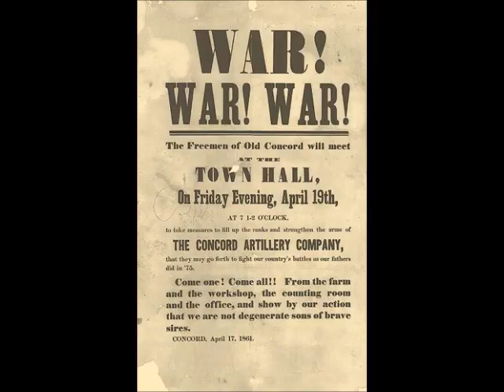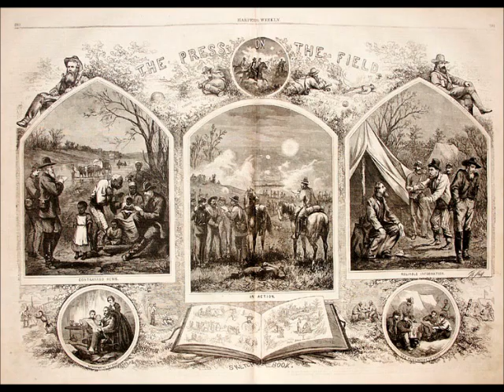Sullivan Ballou.wmv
Sullivan Ballou wrote such a beautiful letter to his wife Sarah, several days before he was killed in the first Battle of Bull Run.  The letter can bring one to tears.  This may be Sarah reflecting about him and his war experience.